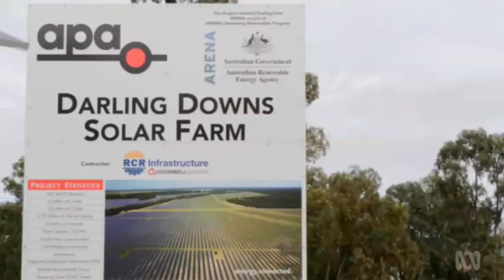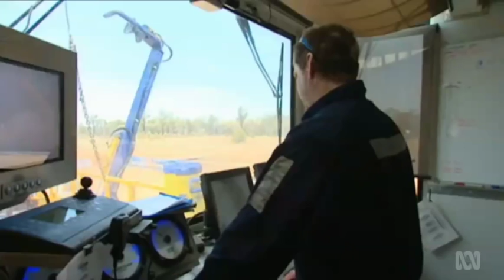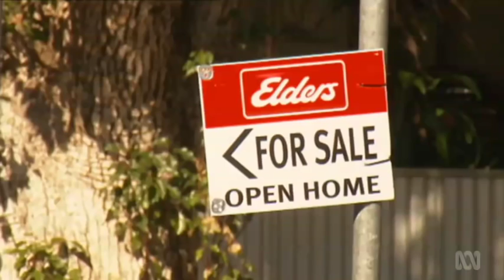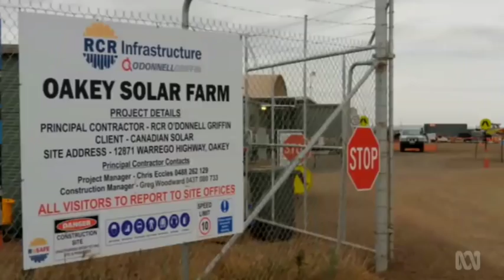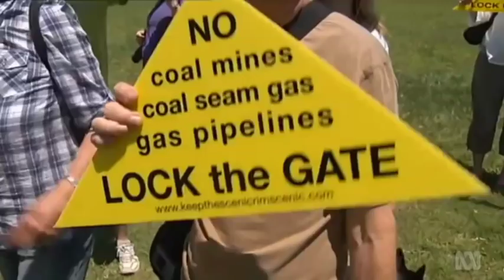Solar Energy Boom QLD , Australian farmers cashing in.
Green energy is taking off and this should have started ten years ago when Rudd came  to power ,  ever since Tony Abbot and the alt right of the Liberal party got their way we have lost 5 PM'S and it has ALL been the same topic.
Energy and climate policy that the Liberals are NOT on target as they say they are .
We will not meet the Paris targets it is a straight out Lie the liberal party are putting out at the moment.
We have done it Abbott's way the last ten years and how is that working out for you ?
Even his own party is turning against this idiot FINALLY.